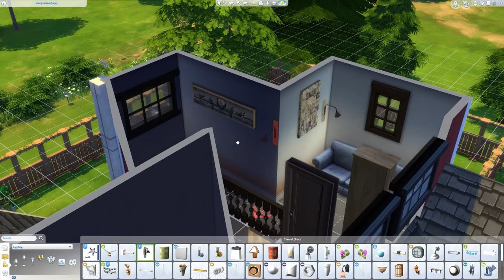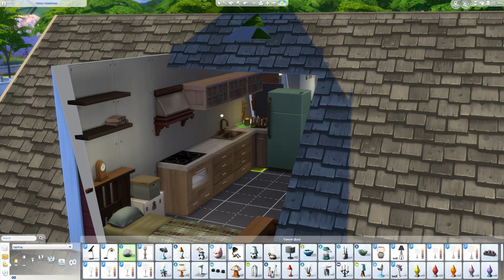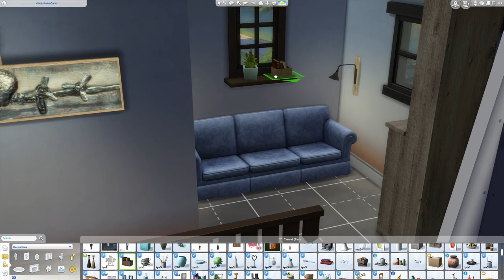Speedbuild | Husdjur utan hem | Kommande serie | Bygger boendeyta på vindsvåning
== Start and end screen musik ==